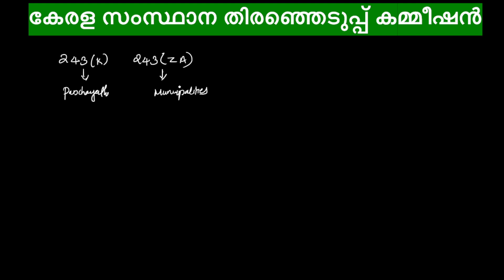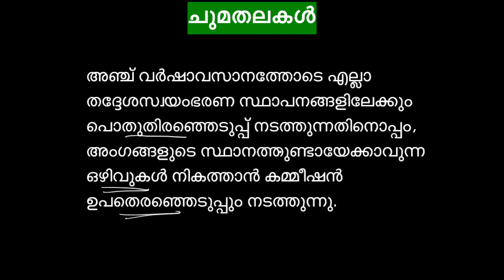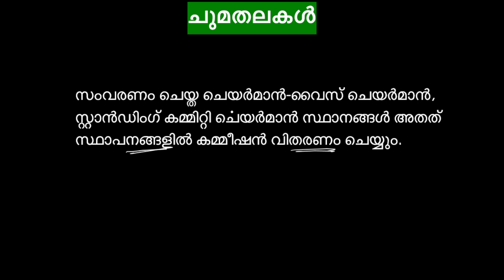കേരളം ഭരണവും ഭരണ സംവിധാനങ്ങളും|PART 3|CPO|Degree Mains|University Assistant|Psc tips and tricks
MATHS TRICKS

ENGLISH TIPS

LDC MAINS

LGS MAINS

MOTIVATION